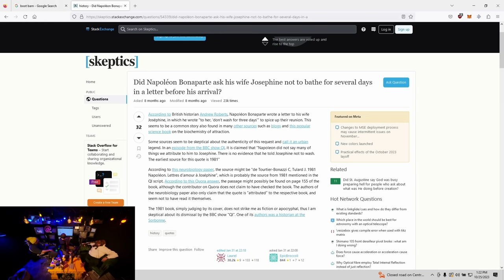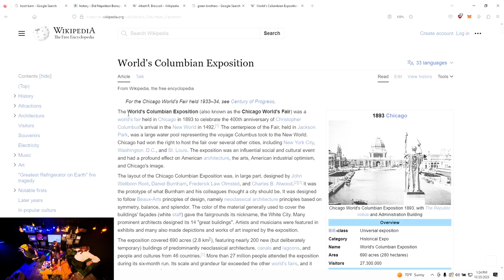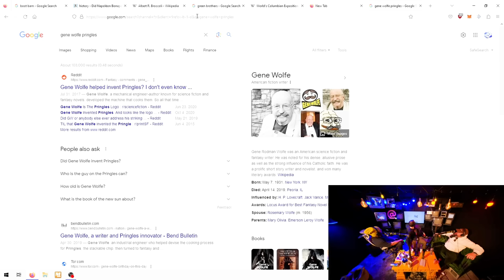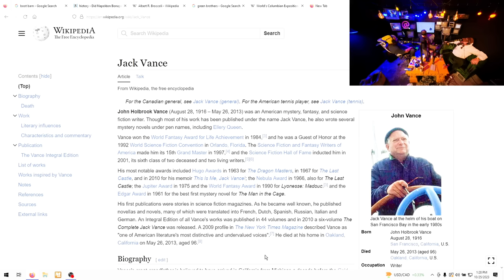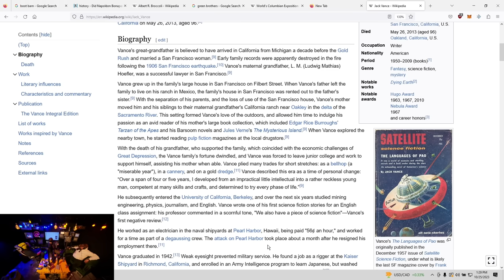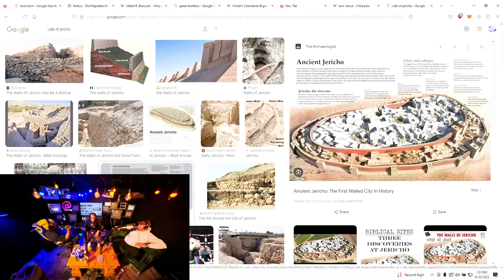Sam Hyde Charls and Nick Rochefort on Fake History, The Green Brothers, and Science Fiction!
Sam Hyde, Charls Carroll and Nick Rochefort are talking about historical events and their perspectives on them. Sam brings up the Green Brothers during this discussion and shares his view on the duo. This is followed by Sam and Charls talking about Science Fiction author Gene Wolfe and Jack Vance. Charls brings up Gene Wolfe's Likeness to the Pringles man. Finally the trio talk about Science Fiction and similarities to religion.

📖Hagakure
📖The Fatal Conceit
📖Jack Vance
📖Eight Fantasms and Magics
📖Douglas Adams - Hitchhikers Guide to Galaxy
📖Confederacy of Dunces -Sam Hyde Funniest List
📖Kurt Vongioet
📖Philip K Dick
📖Gene Wolfe
📖RA Lafferty
📖RA Lafferty - Past Master
📖Gene Wolfe - Book of The New Sun
📖Mirror Shades Compilation editor Bruce Sterling
📖Rudy Rucker
📖Three Body Problem
📖King Warrior Magician Lover
📖Counter Clock World - Philip K Dick
📖Hagakure
📖Carl Jung
📖Carl Jung - Aion